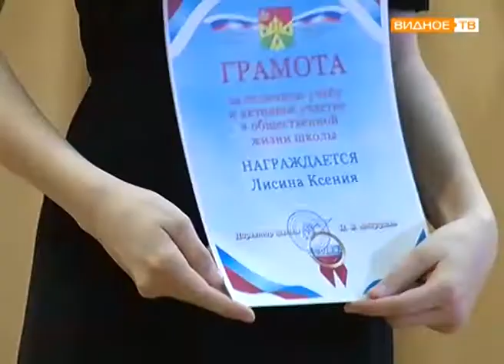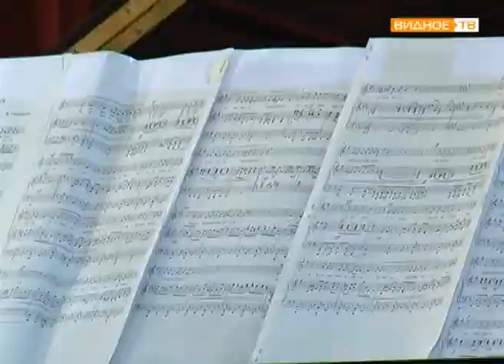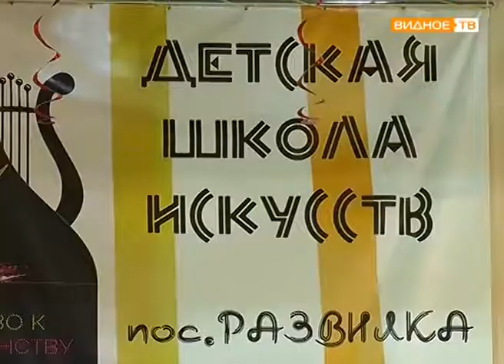Отчётный концерт в ДШИ посёлка Развилка